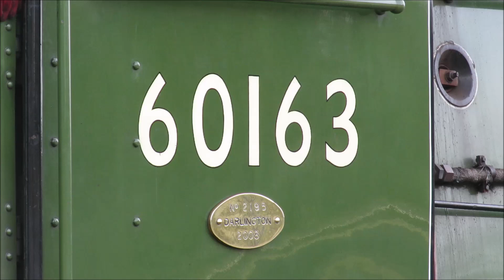60163 'Tornado', The Bard of Avon, Saturday 23rd March 2019